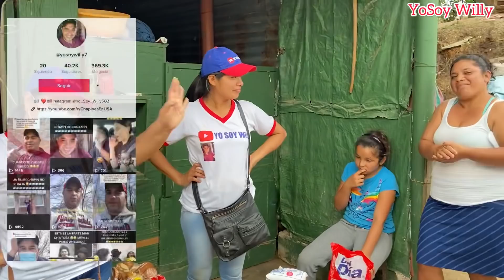🔴 Brenda y su padre nos sacan la risa con sus ocurrencias 😂